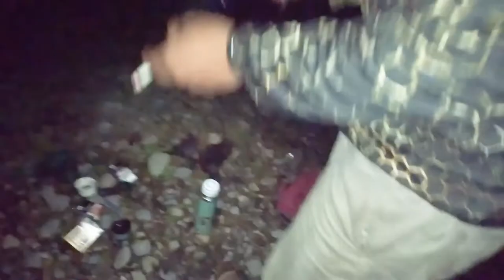NGOPI DI HUTAN. SAMBIL BERBURU PANIKI/KALONG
HUNTING HUNTER Eps.2